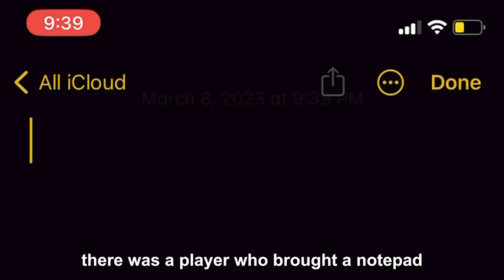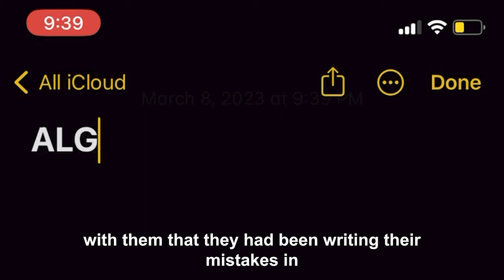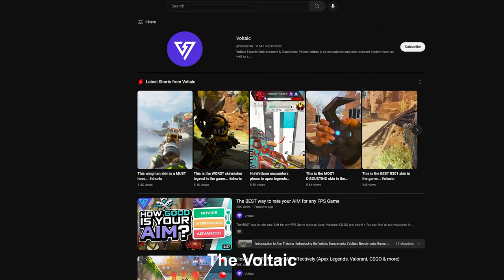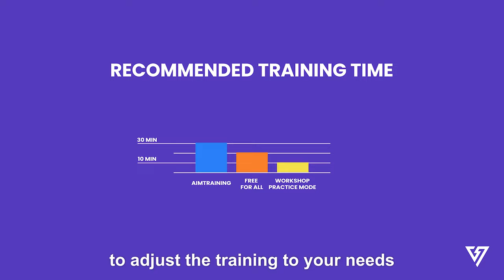HOW to get GRANDMASTER AIM in OVERWATCH 2 - Overwatch 2 Aim Guide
In this video, we will show you how to master your Overwatch 2 Aiming & Strafe Mechanics. After watching the video you will get a better idea on how to get Grandmaster Aim in Overwatch 2.

Colby & Sini

» Edited by
Colby & Basti

0:00 Intro
0:17 Several Types of Practice
1:29 The Approach
3:12 Available Training Types
4:06 Structuring Practice
5:15 Outro